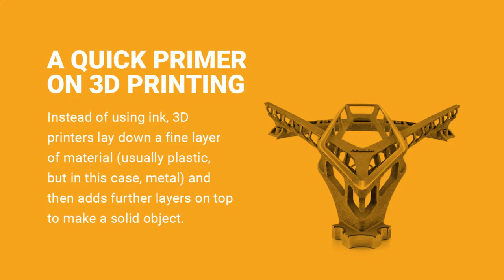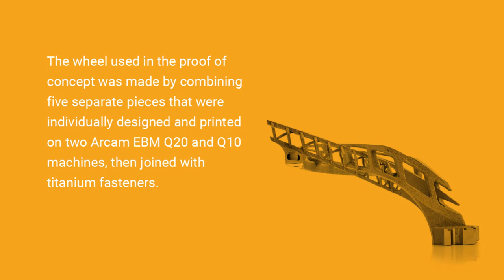HRE creates first 3d printed titanium wheel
HRE and GE Addworks have collaborated to create the first 3D printed titanium wheel for high performance vehicles.